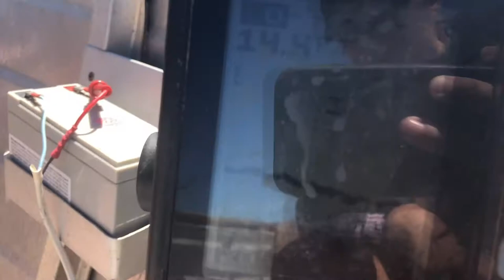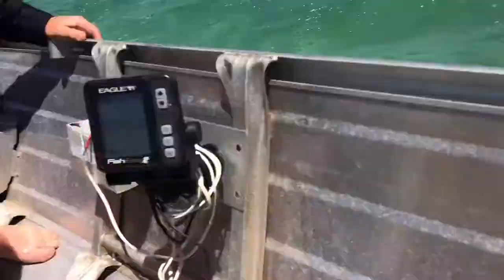Catching Big snook & whiting | Snorkeling at a reef with a GT - Ep.9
Make sure to drop a sub and like the vid 👍🎣

Editing App:
Vlog Star